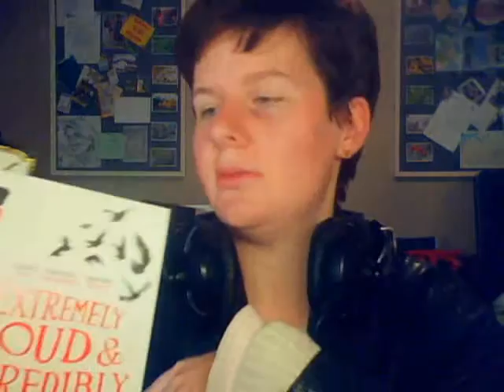Bits - Episode 39 - Works in Progress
The diary of nothing in particular...in particularly small pieces.
What am I up to? Computers, software, books, seminars, arts and crafts. When you list it like that it sounds so productive.